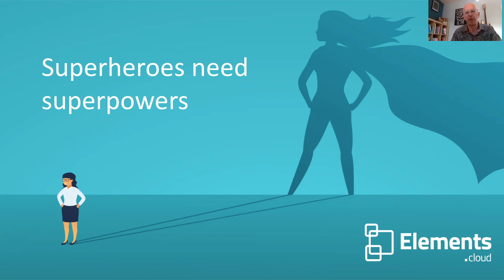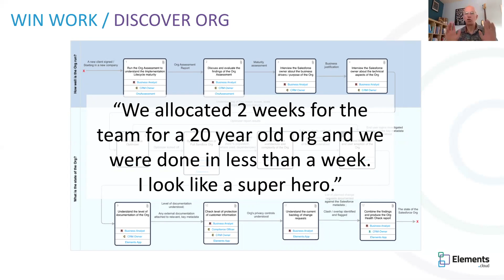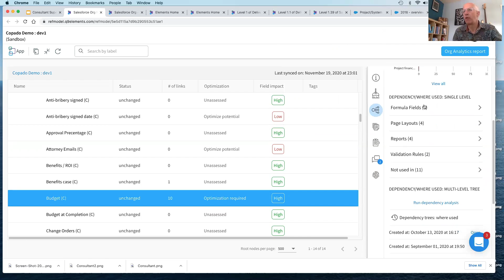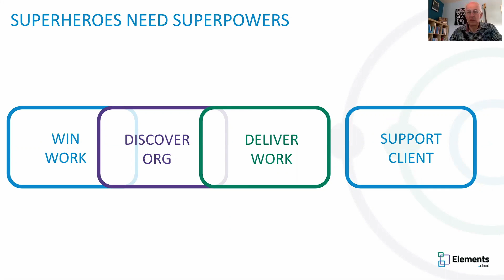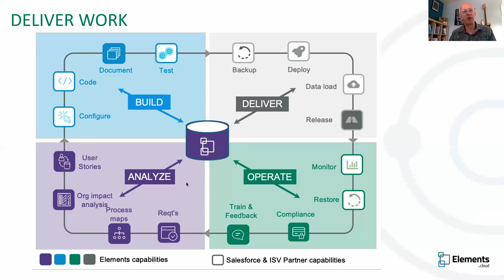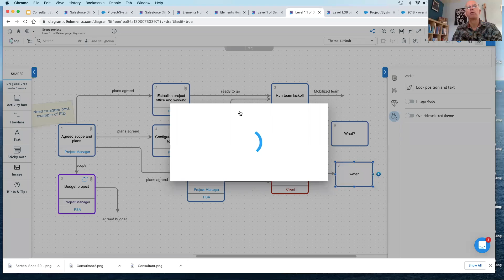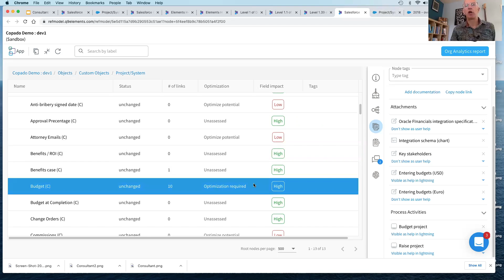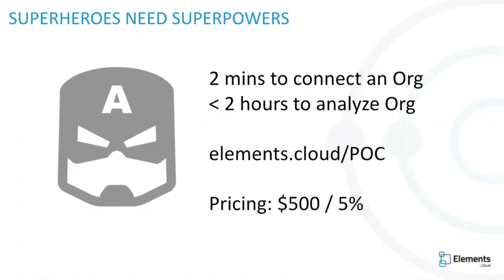Elements.cloud Consulting Superpower Nov 2020